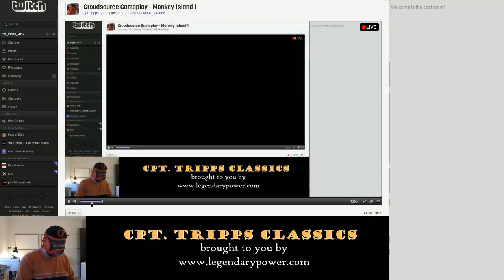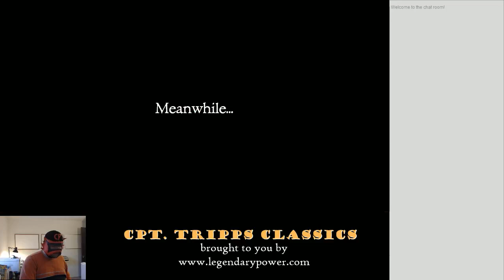The Secret of Monkey Island (part 1)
Let's Play The Secret of Monkey Island - Special Edition by Lucas Arts